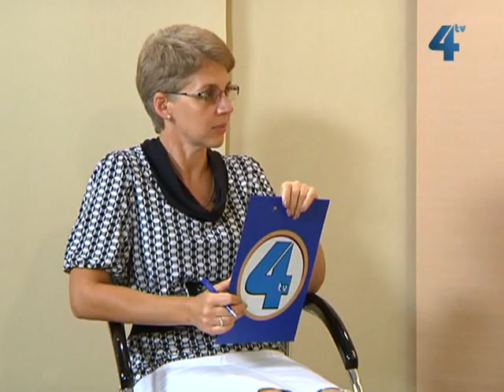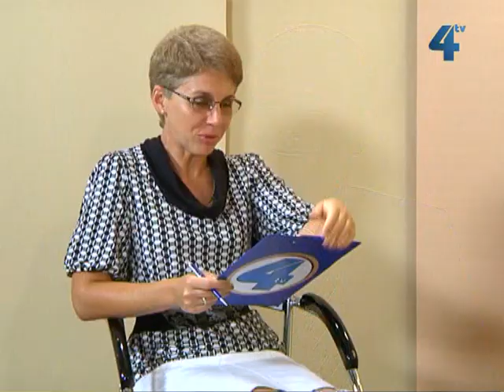Знати більше, 23 травня 2013 року